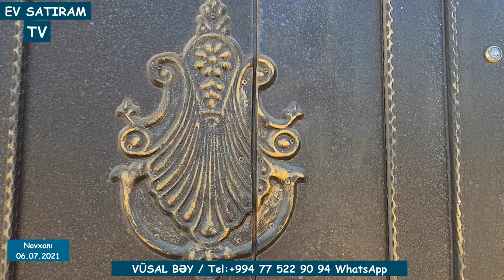DƏNİZƏ YAXIN EV SATILIR NOVXANIDA/Недвижимость в Баку / EV SATIRAM TV/ HEYET EVLERİ 2022